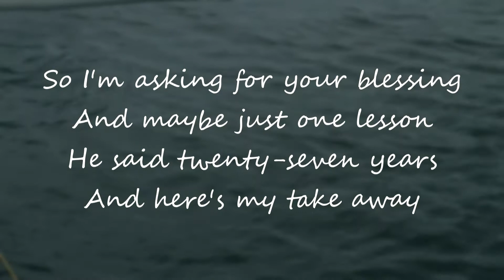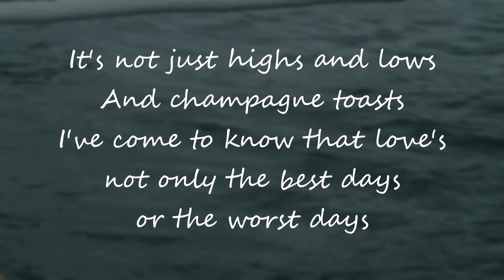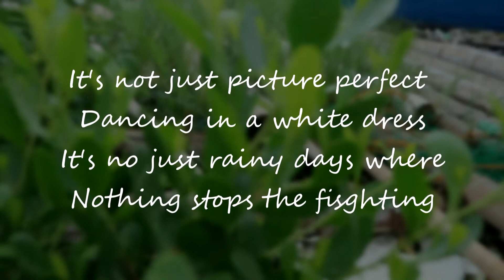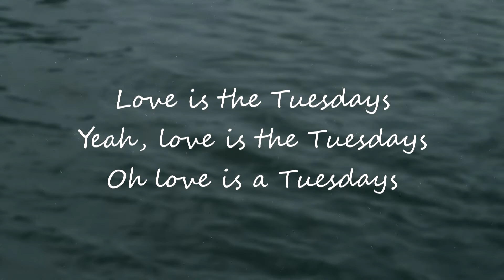Tuesdays Lyrics Video Jake Scott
It's not just picture perfect dancing in a white dress
It's not just rainy days where nothing stops the fighting
It's not just highs and lows and champagne toasts
I've come to know that love's not only
The best days or the worst days
Love is the Tuesdays
Yeah, love is the Tuesdays

Hello guys! I would like to share my new favorite song, I hope you'll enjoy it too.

Ps. Sorry for my little typo on lyrics, I got so excited to upload this clip and I forgot to double check the lyrics. 😁✌ peace!

This song is wrote and sang by Jake Scott ✌